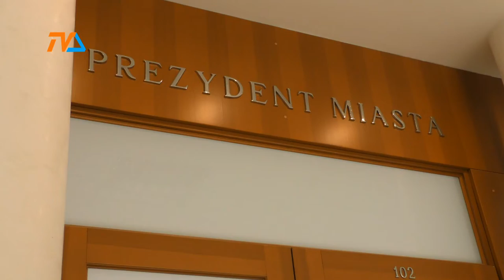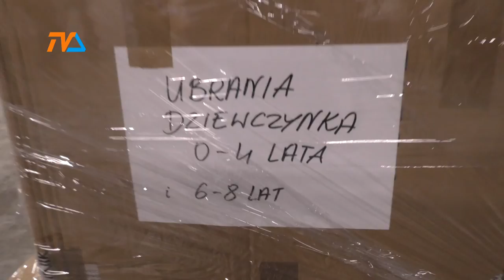O pomocy i problemach. |TVSUWAŁKI